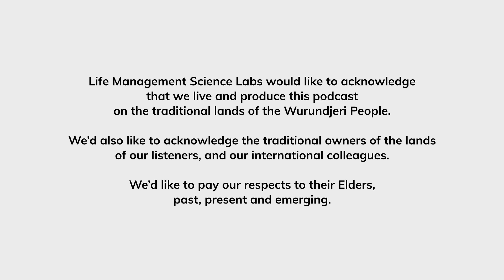Grace Derocha: Navigating Product Choices — Organic vs. Non-Organic Options | On the House #48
Have you ever felt overwhelmed by the countless food choices available in the market? Or are you confused about the differences between organic and non-organic products? If so, you're not alone. In this episode of On the House, host Gabriella Jourstra teams up with registered dietitian Grace Derocha to tackle these issues.

Grace Derocha is a registered dietitian, certified diabetes care and education specialist, and certified health coach. She is passionate about educating others about nutrition, fitness, health, wellness, and well-being, while guiding them through attainable behavioral changes. Grace was born and raised in Michigan and holds 2 bachelor of science degrees in psychology and dietetics from Michigan State University. She later earned her MBA from Wayne State University and is currently a National Spokesperson for The Academy of Nutrition and Dietetics. Grace has been interviewed locally, across the state of Michigan, and nationally on various media platforms. She is a wife, mother of two, a dog lover, and an avid Detroit sports fan. She enjoys music, dancing, cooking, shopping, reading, and spending quality time with her family and friends.

In this episode, Gabriella and Grace dive deep into the intricacies of food labels, offering valuable insights on navigating the complex world of organic vs. non-organic choices. As they unravel the significance of food culture within families, they highlight the importance of product research and label reading. Grace's message is clear: making small changes in your diet can lead to significant results, and with the proper knowledge, you can confidently make informed choices that promote overall well-being.

So, are you ready to embark on a transformative journey towards healthier eating habits?

Timestamps:
00:00 Start
01:00 Guest Intro - Grace Derocha
02:26 Have you met Grace?
12:14 Grace Derocha's definition of household management
13:12 How consumer awareness affects household management
22:48 What steps do you take to stay informed about the products you buy, their ingredients, and their impact on health and the environment?
31:40 Tips for tracking your nutrition
37:36 Defining organic products
47:33 Practice and Habits
51:12 Water Challenge
53:07 Question from audience
01:01:08 Open Mic